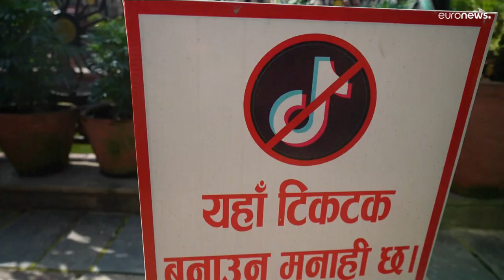No TikTok: Sacred sites in Nepal start to ban the video-sharing app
Sacred sites in Nepal have started to ban TikTok as the social media app gains popularity in the country.